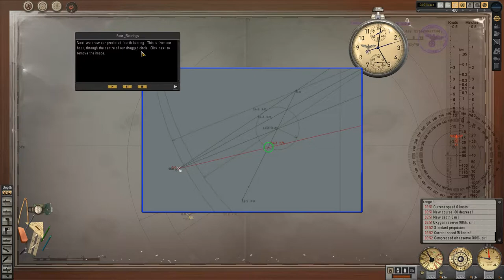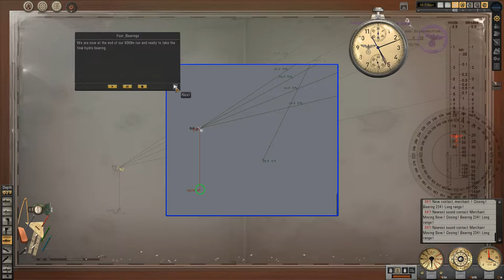Jack Wall - Silent Hunter 5 - Ep 3 - The WoS 4-bearing mission play through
Headset
Audio Mixer
Google: Behringer Xenyx Q502USB USB Audio Mixer